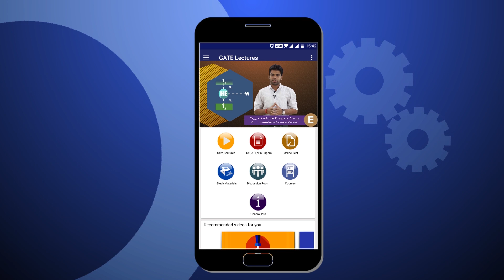RRB JE CBT 2 Mechanical Course launch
RRB JE Mechanical Full Course